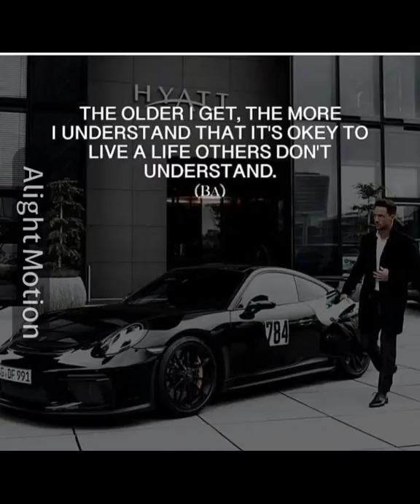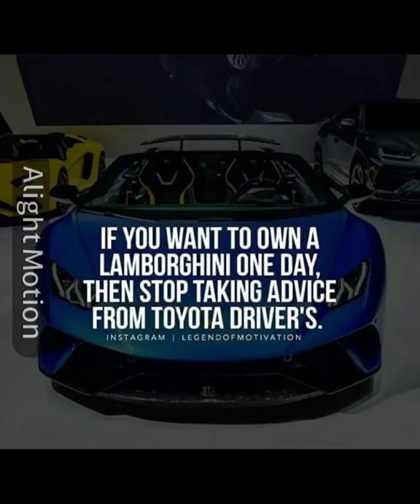World's No1 cars motivation vedio for.status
This is the supercar motivational vedio for you and who want to own them in fututre